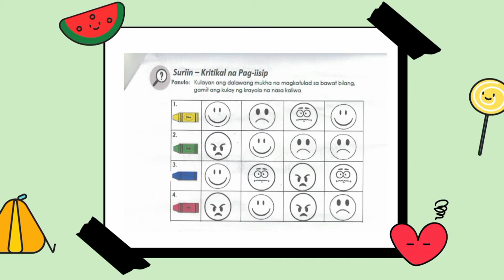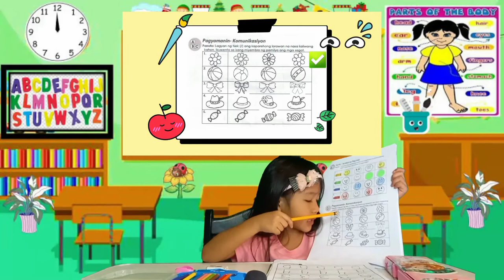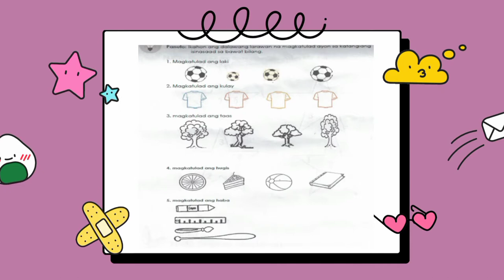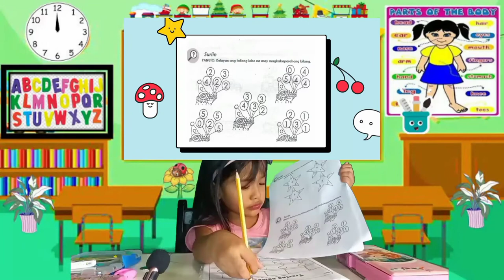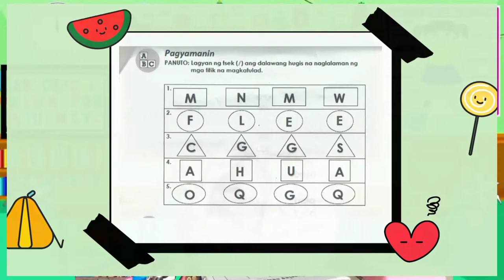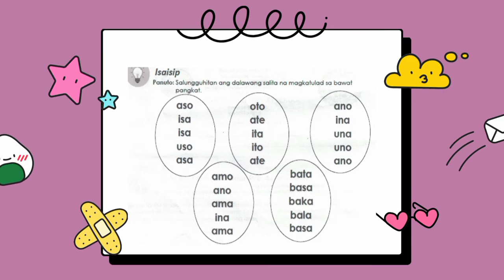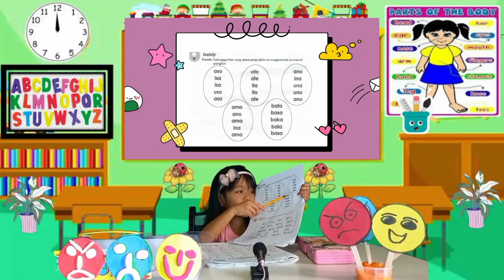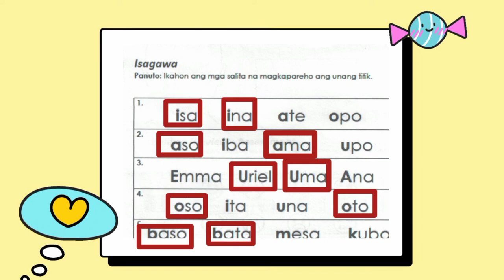Kinder Q1 Week 5 Ep 10 Hakbang sa Pagbasa at Pagbilang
Hakbang Pagbasa at Pagbilang